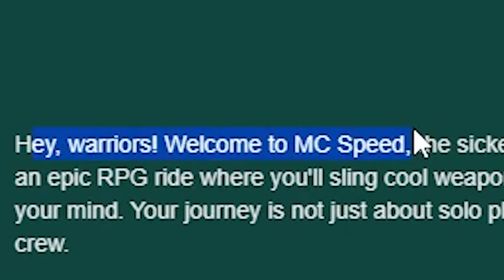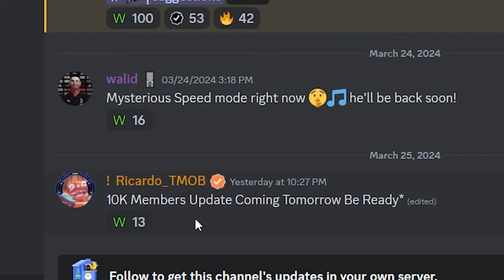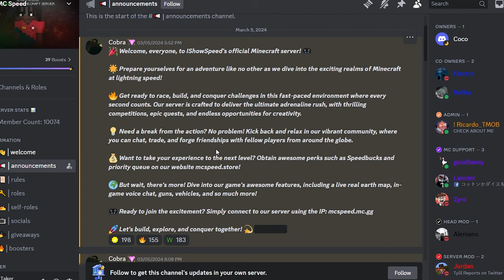IShowSpeed Minecraft Server is a Disaster...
In this video I join the official minecraft server of IShowSpeed and review it. it's not looking good.